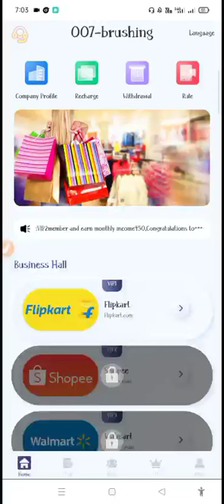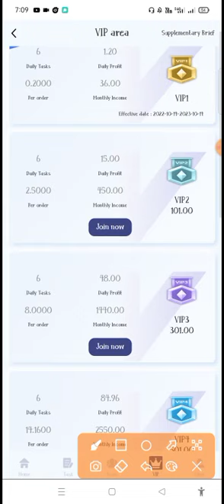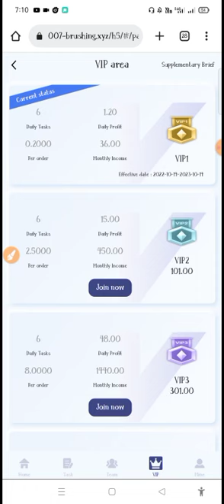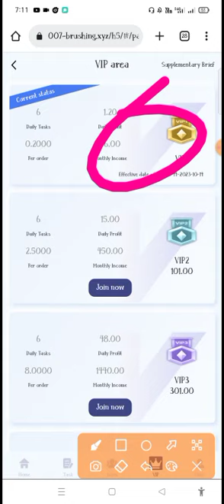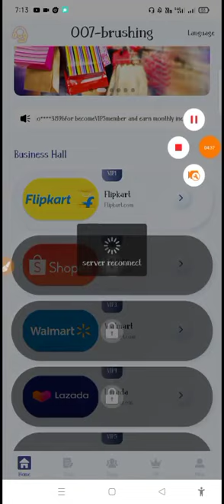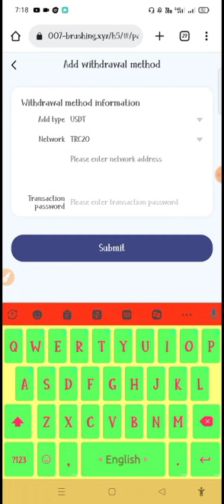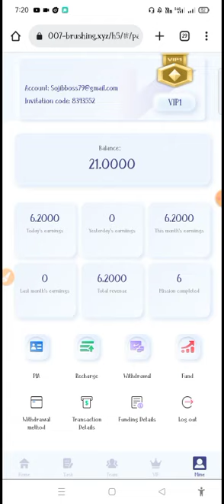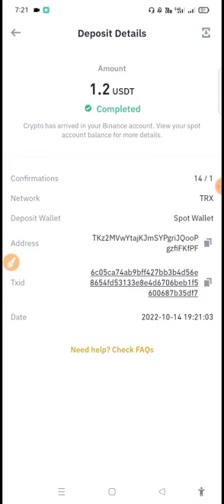Sign up to get 16USDT🔥 || Per Day 1.20$ Earning 🙀|| New Investment Site 🤑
Sign up to get 16USDT, and the minimum deposit is 5USDT.
7x24 hours withdrawal, 0 withdrawal fee
Same day deposit, same day withdrawal!

When someone signs up and tops up with your invitation code, the tier 3 rebate percentages are as follows:
10% for Level 1 members, the other party recharges 1000 USDT, you get 100 USDT
5% for level 2 members, the other party recharges 1000 USDT, you get 50 USDT
2% for level 3 members, the other party recharges 1000 USDT, you get 20 USDT
Team 24-hour recharge cash reward table
The following 2 rewards, only 1 can be selected as a reward (detailed list of rewards below))
The team will deposit 1000USDT within 24 hours, 1) 21USDT cash reward. 2) Free promotion to VIP1.
Team deposit 3000USDT within 24 hours, 1) 50USDT cash reward: 2) Free promotion to VIP2
The team will deposit 5000USDT within 24 hours, 1) 100USDT cash reward. 2) Free promotion to VIP3,
The team will deposit 10,000USDT within 24 hours, 1) 300USDT cash reward. 2) Free promotion to VIP4.
The team will deposit 30,000USDT within 24 hours, 1) 500USDT cash reward. 2) Free promotion to VIP5.
The team will deposit 50,000USDT within 24 hours, 1) 800USDT cash reward. 2) Free promotion to VIP6,
The team will deposit 80,000USDT within 24 hours, 1) 1000USDT cash reward. 2) Free promotion to VIP7
The team will deposit 100,000USDT within 24 hours, 1) 3000USDT cash reward. 2) Free promotion to VIP8.
The team will deposit 150.000USDT within 24 hours, 1) 10000USDT cash reward. 2) Free promotion to VIP9.
The time for receiving rewards starts from your registration. After 24 hours of registration, you will contact customer service to apply for rewards, and the platform will record the rewards.
Record your team recharge amount. (24 hours update team recharge amount)
Note: If you meet the requirements, please contact customer service as soon as possible to receive the reward. If you miss the time, it will be considered invalid and your team needs to be recalculated.